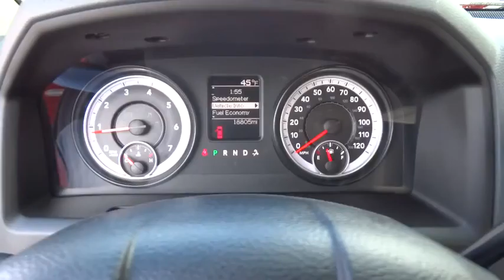2014 Ram 1500 Christiansburg VA, Blacksburg VA, Princeton WV, Beckley WV, Roanoke VA T1269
2014 Ram 1500

HEMI 5.7L V8 Multi Displacement VVT, Automatic, 4WD, and 20 x 9 Chrome Clad Aluminum Wheels. Red and Ready! Short Bed! This 2014 Ram 1500 is for Dodge fanatics looking the world over for that perfect truck. This is a hardworking rig. Type your sentence here.
3.55 REAR AXLE RATIO,DIESEL GRAY/BLACK CLOTH 40/20/40 BENCH SEAT,ENGINE: 5.7L V8 HEMI MDS VVT -inc: Dual Rear Exhaust w/Bright Tips,FLAME RED CLEARCOAT,MANUFACTURER'S STATEMENT OF ORIGIN,POPULAR EQUIPMENT GROUP -inc: Remote Keyless Entry w/All-Secure SIRIUSXM Satellite Radio For More Info Call 1-Year SIRIUSXM Radio Service,QUICK ORDER PACKAGE 25C EXPRESS -inc: Engine: 5.7L V8 HEMI MDS VVT Transmission: 6-Speed Automatic (65RFE) Fog Lamps Body Color Grille Body Color Rear Bumper w/Step Pads Delete Class IV Receiver Hitch Front & Rear Floor Mats Full Size Temporary Use Spare Tire Body Color Front Fascia Locking Lug Nuts,REMOTE KEYLESS ENTRY W/ALL-SECURE,SIRIUSXM SATELLITE RADIO -inc: For More Info Call 1-Year SIRIUSXM Radio Service,TIRES: P275/60R20 OWL AS,TRANSMISSION: 6-SPEED AUTOMATIC (65RFE) -inc: 3.55 Rear Axle Ratio,WHEELS: 20 X 9 CHROME CLAD ALUMINUM -inc: Tires: P275/60R20 OWL AS Locking Lug Nuts,Radio: Uconnect 3.0 AM/FM,4-Wheel Disc Brakes w/4-Wheel ABS Front Vented Discs Brake Assist and Hill Hold Control,Tire Specific Low Tire Pressure Warning